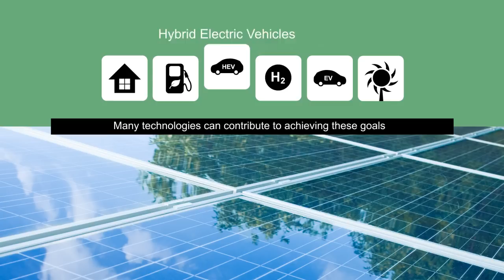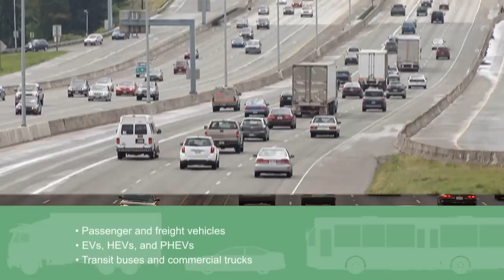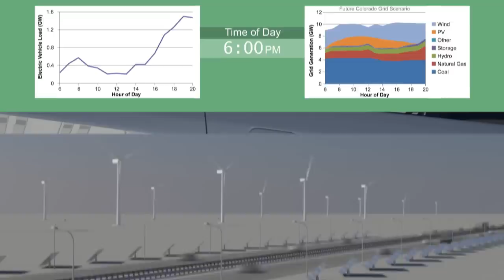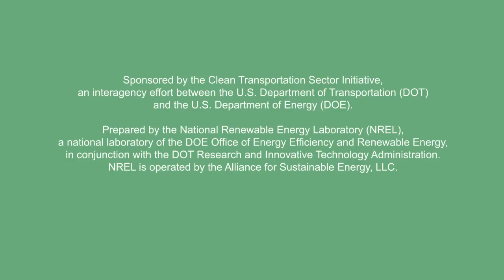Electric Roads: On the Road to Transportation Efficiency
NREL is exploring the potential of wireless power transfer technologies—including electric roads—to reduce petroleum consumption and vehicle operating costs while extending electric vehicle range, as depicted in this animation.

For a text version of this video,